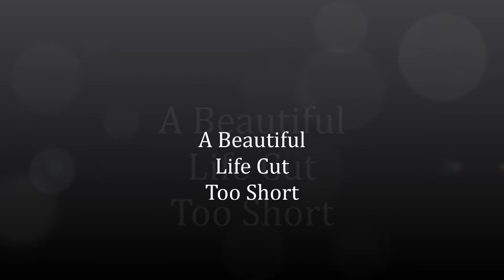Tom Bridegroom Tribute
I've recently viewed Shane Bitney Crone's video "It Could Happen To You" on youtube. It really hit me hard emotionally. I then saw his documentary Bridegroom, where Shane tells the beautiful yet tragic love story between him and the dearly departed Tom Bridegroom. This documentary is so powerful in every way. I recommend everyone to see it. Recently I haven't been able to stop thinking about their beautiful tragic story. So I decided to do a tribute video myself for Tom Bridegroom, who was just a beautiful soul inside in and out. He was adventurous, loving, caring, thoughtful, intelligent, charismatic, funny, talented, humble, ambitious, and most importantly he was an openly gay man who had a beautiful relationship with Shane. I found all of the pictures on Google. I edited them all together, and I also added 'I Was Here' by Beyoncé. I hope you guys like it. I did it with all my heart in honor of Tom Bridegroom, Shane Bitney Crone, and everyone who ever met, knew, or loved Tom. May his memory live on forever in the hearts of all the people in the world.